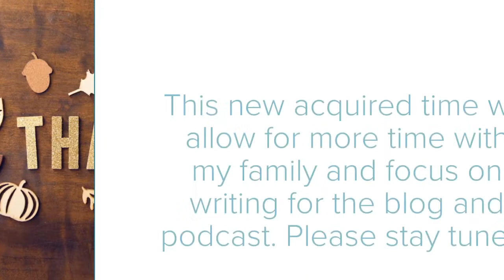Weekly Bible Readings starting November 3, 2019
//Wellful of Grace Podcast

//Daily Bible readings from the United States Conference of Catholic Bishops